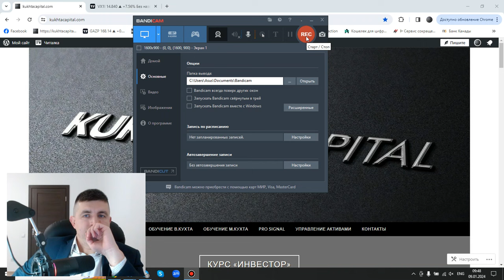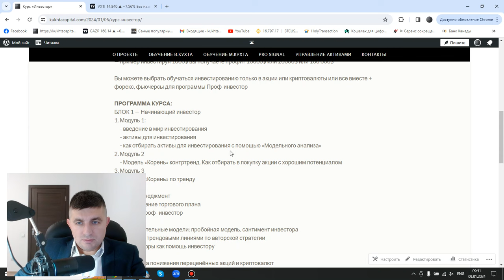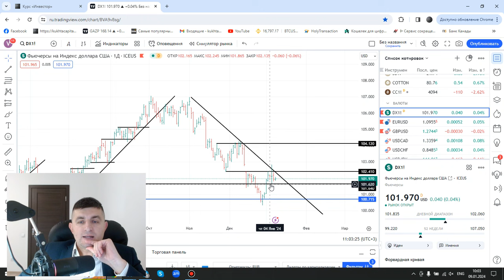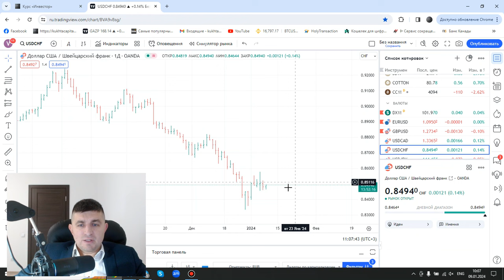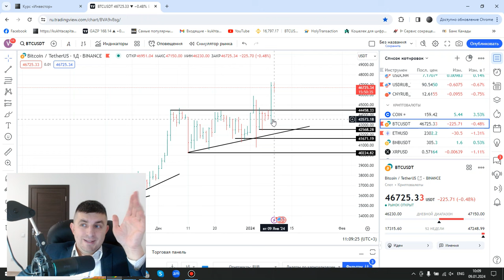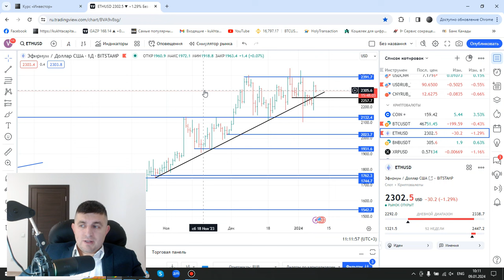Обзор рынка на 9 января | AMarkets